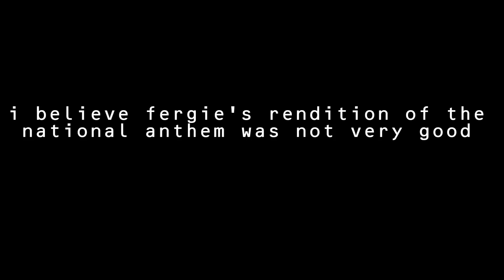Fergie's National Anthem but how it actually sounded live